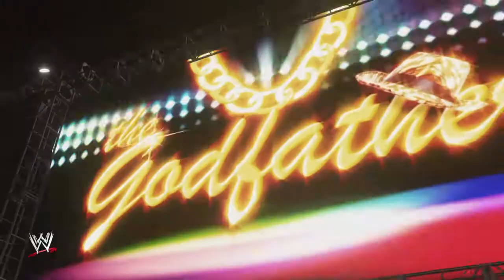WWE 2K18 Caolan vs Godfather